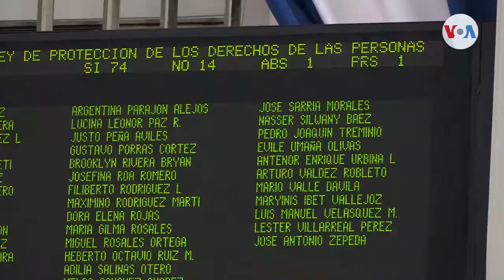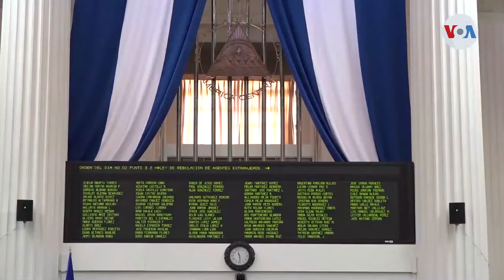Nicaragua: Empresarios denuncian riesgo de quedar fuera del sistema financiero mundial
Un grupo de reconocidos empresarios advirtieron que Nicaragua podría ser expulsada del sistema financiero internacional porque el oficialismo aprobó una reforma a la Ley de los Consumidores que obliga a los bancos a hacer transacciones con funcionarios e instituciones sancionadas por Estados Unidos, Canadá y la Unión Europea.

¡Visítenos!